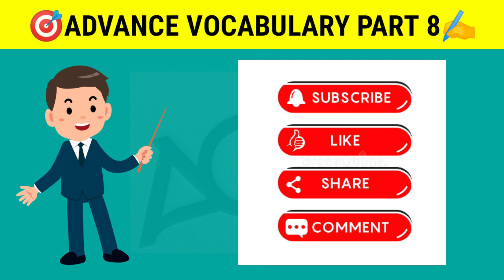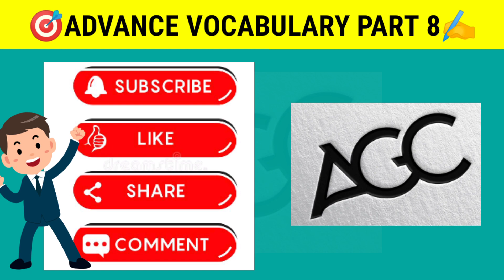Lets Learn Easy Vocabulary By Aayushi Ma'am🎯 | Competitive Exams | Word Meanings